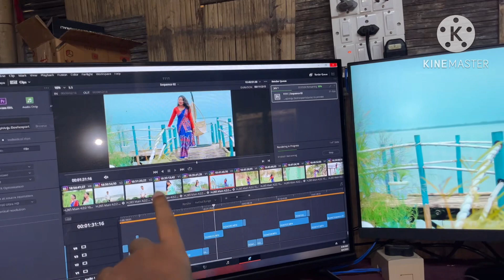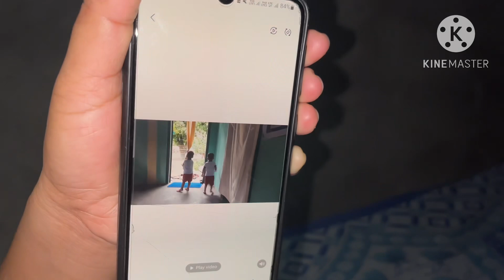Adi Ansu school o লৈ যাব ওলালে ।। First day of school